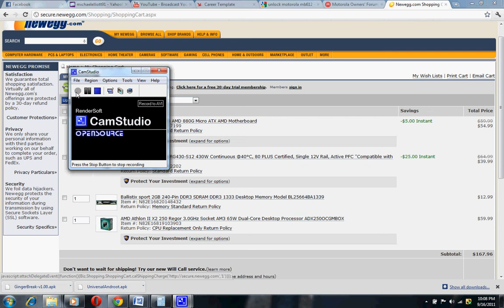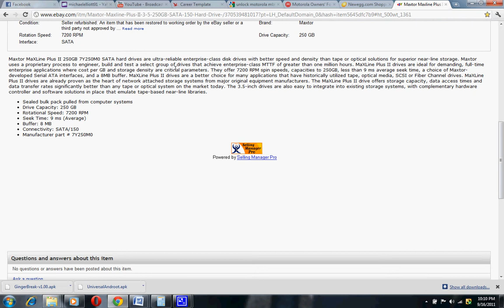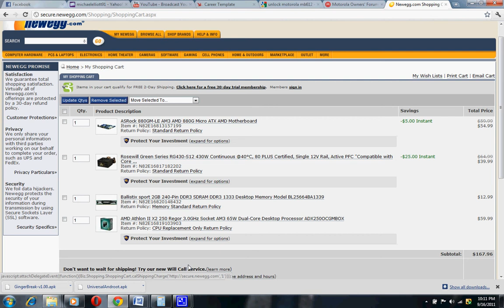Computer Build Sept 2011 : Update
sad to say that my build date is pushed back because the guy who is giving me the money for the build get paid bi-weekly so i have to wait til then